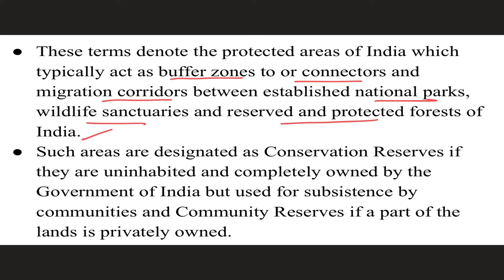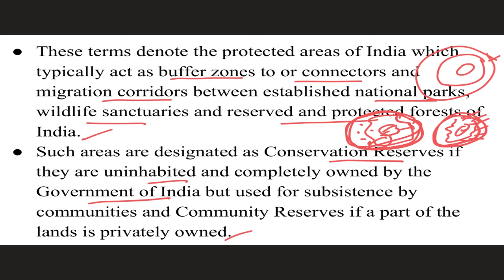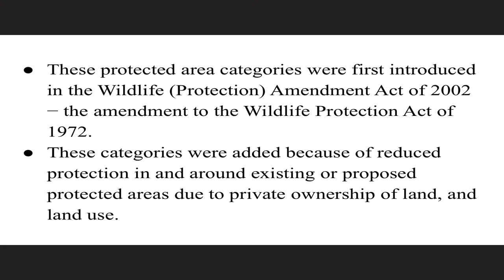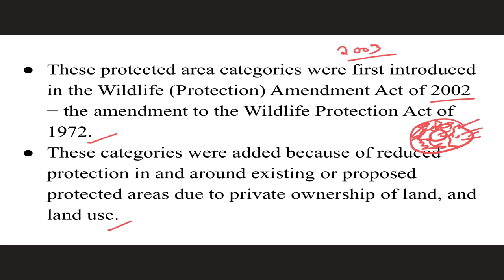Conservation Reserves Vs. Community Reserves | Explained in Hindi - Current Affairs 2021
These terms denote the protected areas of India which typically act as buffer zones to or connectors and migration corridors between established national parks, wildlife sanctuaries, and reserved and protected forests of India. In this video, we shall have an overview of the Conservation Reserves Vs Community Reserves.

2thepoint Covers UPSC Civils Preparation Videos, Indian Economy, International Relations, Indian Polity, Geography, Indian Art and Culture UPSC Videos, Civil Service Preparation Strategy.